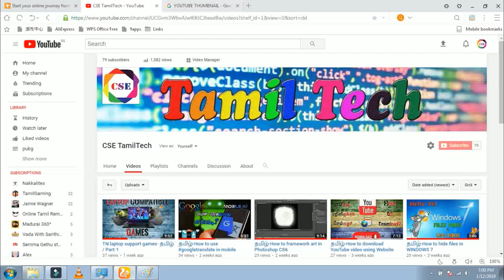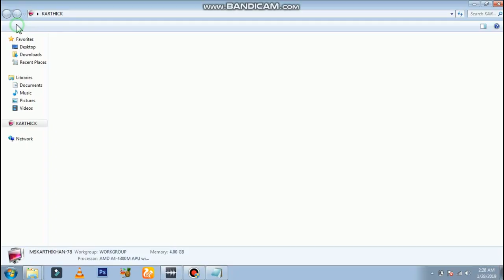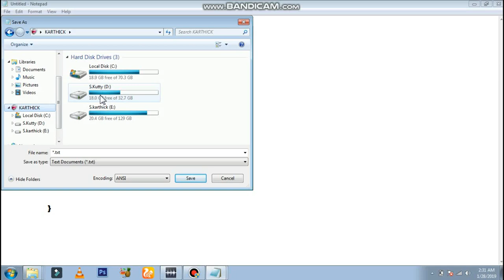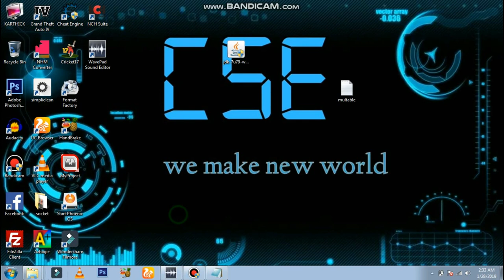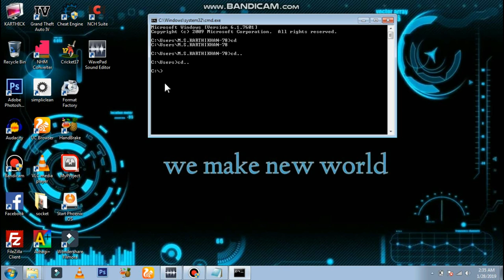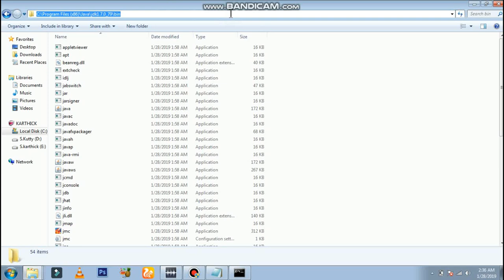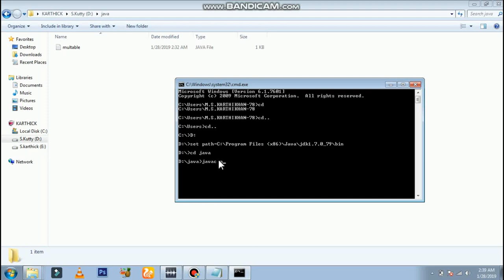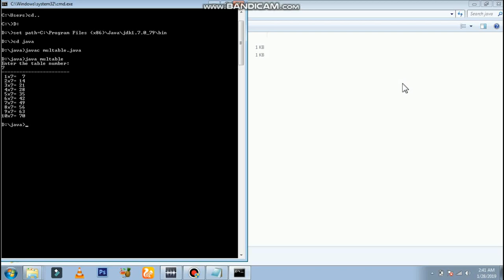Java file run to CMD in tamil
அன்றைய காலத்தில் கஞ்சி இல்லாமல் உலகம் இல்லை. இன்றைய காலத்தில் கணினி இல்லாமல் உலகம் இல்லை.
அப்படிப்பட்ட இந்த காலத்தில் கணினி அறிவு என்பது மிகவும் முக்கியம்.
அந்த அறிவை என்னால் முடிந்த அளவுக்கு உங்களுக்கு அர்பணிக்க நன் கடமை பட்டுளேன்.
ஏன் என்றால் நான் ஒரு பொறியியல் மாணவன். அவனால் உருவாக்கப்பட்ட இந்த சேனல் சி_எஸ்_ஈ_தமிழ்டெக்.

☞உலகத்தை அறிய ஒரு விறல் போதும் - கூகுள்.

☞உலகத்தை பார்க்க இரு கண்கள் போதும் - யூடுயூப்.

☞உலகமே உன்னை பார்ப்பதற்கு- பேஸ்புக்.

☞உன் நண்பர்கள் உன்னை அறிவதற்கு- வாட்சாப்.

கணினி அறிவை நீ அறிந்தால்(கூகுள், யூடுயூப், பேஸ்புக், வாட்சாப்)இவை அனைத்தும் நீ அறிந்தவை.

In those days there was no world without porridge. Today there is no world without computers.
Computer knowledge is very important in this age.
I owe it to you to dedicate as much of that knowledge as I can to you.
Because I am an engineering student. This channel created by him is CSETamilTech.

☞ One finger is enough to know the world - Google.

☞ Two eyes are enough to see the world - YouTube.

☞ The world is watching you- Facebook.

☞ Let your friends know you- WhatsApp.

If you know computer knowledge (Google, YouTube, Facebook, WhatsApp) you know all this.

This is video explain to Java file run to using CMD Windows Command processor..

i Describe to using CMD commands Below

1. cd..                          -Change Directory

2. cd..                         -Change Directory

3. D:                          -Select Your Java File
                                   Store Disk Name .

                   i store the D disk .

4. set path= (Paste your java installation path PIN folder)

5. cd java                   -Program file store in
                                  java Folder.

6. javac (file name and format )       - Compile.

7.  java (filename only)                  -run.

Over all Execute to your java file.
and Improve to your Programming knowledge.

Thanks for visiting this Describetion